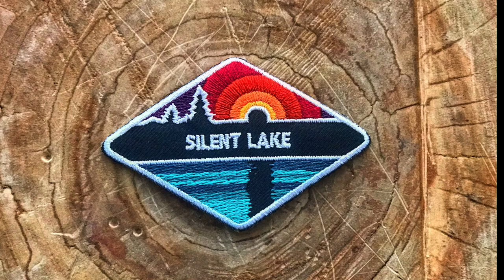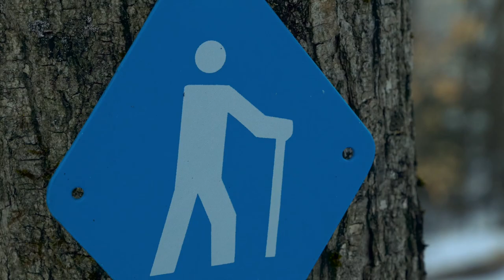Winter Yurt Camping in Canada 🇨🇦 with the Muskoka Bros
In this video the Muskoka Bros head up to Silent Lake Provincial Park with the family! This video gives you a brief look into Yurt camping on  an over nighter! Come and join the Bros and see what its all about!